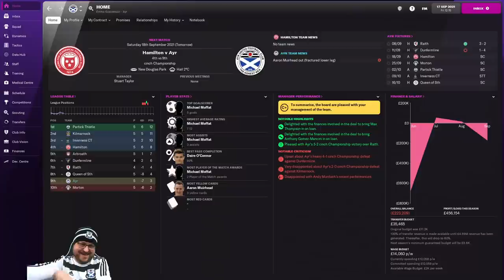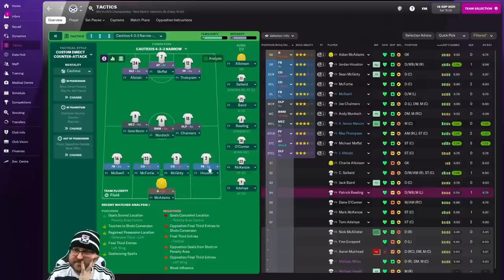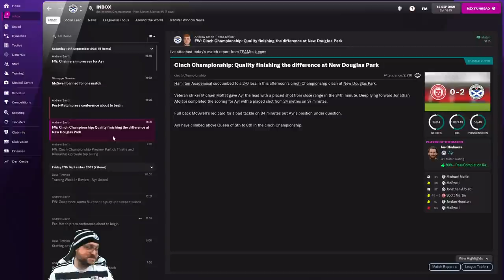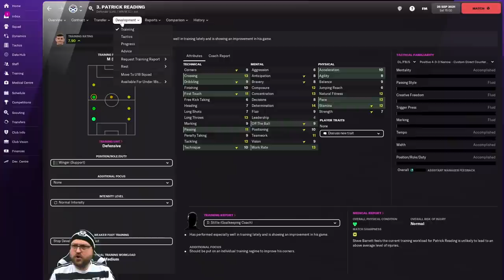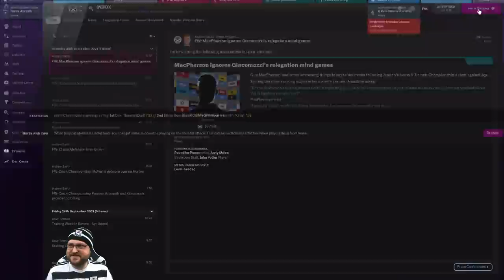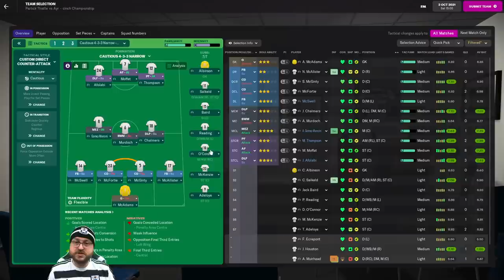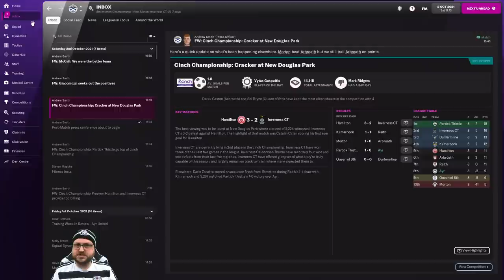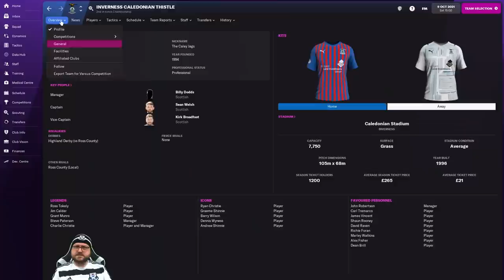Football Manager 2022 - Ayr United - Part #8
We're going to do AT LEAST one full season of Football Manager 2022 at Ayr United, all livestreamed every Monday

Snail Mail:
P3A 4S8